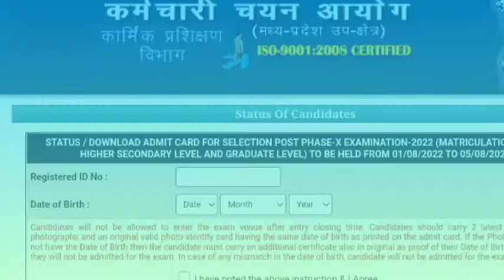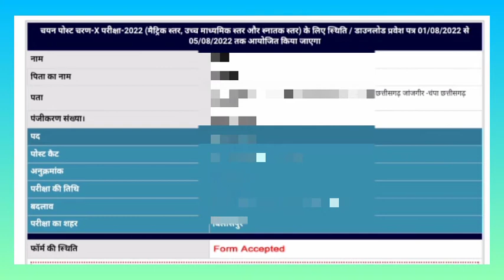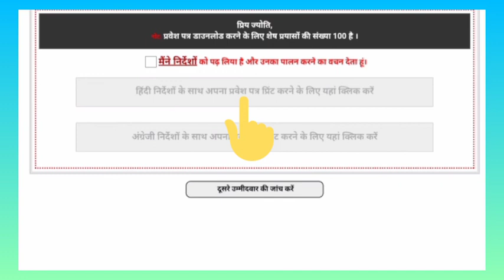SSC PHASE 10 ADDMIT CARD DOWNLOAD । एसएससी का एडमिट कार्ड कैसे डाउनलोड करें।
ssc phase 10 admit card download 2022
how to download ssc phase 10 admit card 2022
ssc phase 10 admit card 2022 kaise download kare
ssc phase 10 general awareness
ssc selection post phase 9 previous year question paper
ssc phase 10 ka admit card kaise download karen
ssc phase 10 syllabus
ssc selection post admit card 2022
ssc phase 10 ka exam date kaise dekhe
ssc phase 10 english class
ssc phase 10 english question answer
ssc phase 10 english classes
ssc phase 10 application status kaise check kare
ssc phase 10 ka exam date kaise check kare
ssc phase 10 north region admit card
ssc phase 10 central region admit card
ssc phase x admit card download kaise kare
selection post phase 10 admit card download kaise kare
ssc phase 10 admit card 2022 download kaise kare
ssc phase 10 admit card status kaise check kare
ssc phase 10 ke exam me ky ky le ke jana padega
ssc phase 10 cbt exam ke liye kon kon sa documents jorurat hoti hai
ssc phase 10 ke exam me ky ky allow hai
ssc phase 10 ka exam center kon se document le ke jana hoga
ssc phase 10 ke exam center me kon se document le ke jana hai
ssc selection post 10 admit card answers
ssc phase 10 post cancelled
ssc phase 10 details not found issue
ssc phase 10 content not verified issue
ssc latest news
ssc selection post ladakh admit card download
ssc selection post ladakh form rejected
ssc phase 10 form rejected अब क्या करें
ssc phase 10 & selection post ladakh 2022 admit card link
ssc know your status
selection post phase 10 application status
ssc selection post phase x admit card status out
selection post admit card status out
ssc phase x
selection post phase x status
selection post phase 10
ssc selection post phase ix recruitment 2022
selection post phase x 2022
selection post
selection post phase 10 exam date
ssc selection post phase 10 ladakh
how to download admit card phase 10
selection posts ladakh 2022 latest update
ssc phase 10 form rejected ab kya kre
ssc selection post ladakh 2022 admit card
selection post phase x admit card kab milega
ssc phase x admit status kaise check kare
how to check ssc phase 10 admit status
ssc phase 10 admit card download kaise kare
mts status
ssc phase x application status kaise check kare
ssc selection post phase 10 admit card & exam status
ssc phase 10 stetus kaise check kre 2022
ssc phase 10 application status kaise check kre